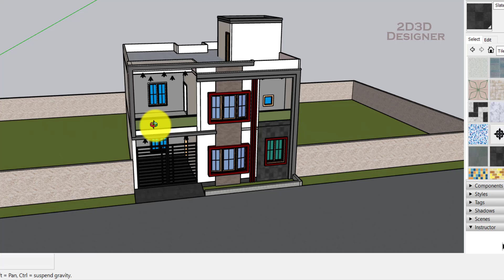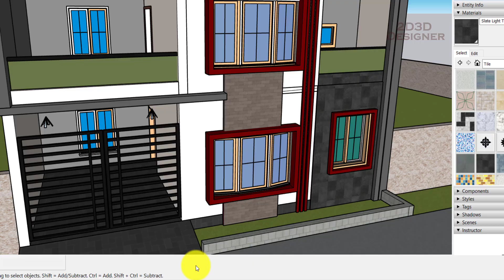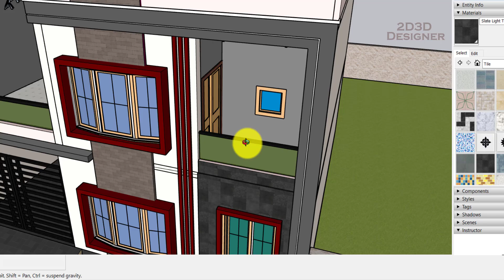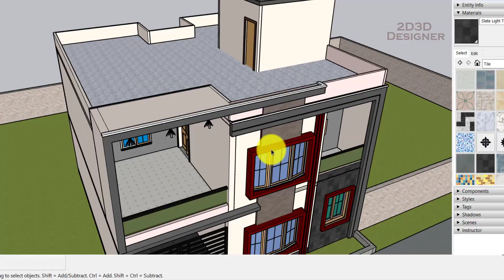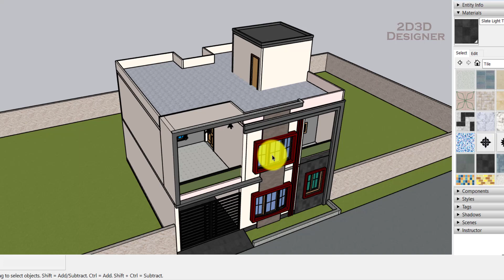35X35 Feet House Design | 135 Gaj | 1225 sqft | 35*35 house design | 5 bhk house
House contains–
• Car Parking
• Bedrooms 5 nos.
• Drawing room
• Dining area
• Kitchen
• Family Lounge